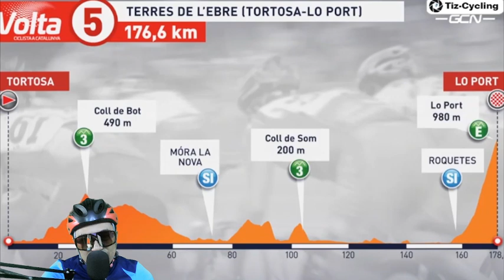Etapa 4 📺 Vuelta a Cataluña Resumen Corto Espectacular Sprint Final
RESUMEN CORTO DE LA ETAPA 4 DEL VOLTA A CATALUNYA 2023 DONDE EL AUSTRALIANO KADEN GROVES DEL ALPECIN LE GANA EN LA LINEA DE META A BRYAN COQUARD DEL COFIDIS